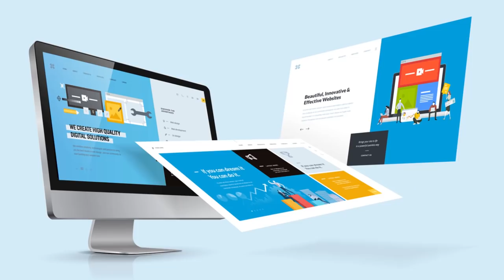Vruchika Rasi September Rasi Phalalu 2020 | Kameswara Sarma